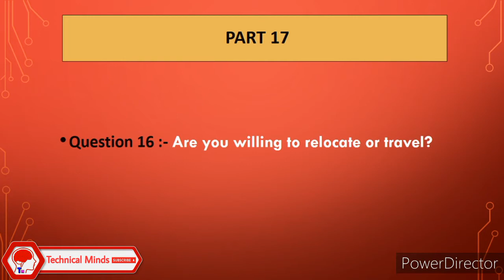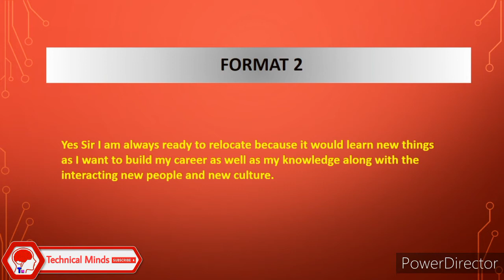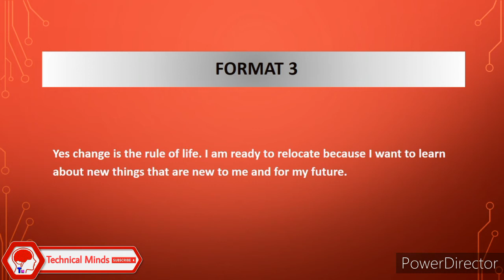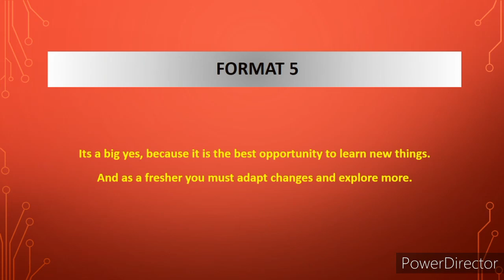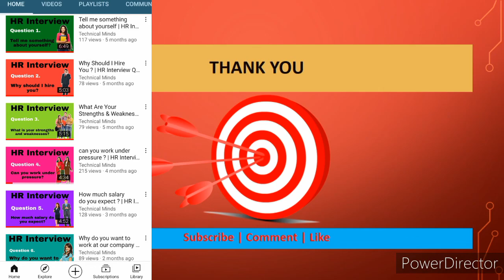HR interview question - Are you willing to relocate or travel | HR interview questions for freshers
HR interview question Are you willing to relocate or travel?
hr interview questions and answers for freshers
are you willing to relocate or travel answer
are you willing to relocate or travel for the job
are u willing to relocate or travel
are you willing to relocate
are you willing to relocate or travel for freshers
are you willing to relocate or travel - hr interview questions and answers

intro - 00:00
About Video - 00:06
My experience - 00:55
First answer  - 01:56
Second answer - 02:19
Third answer - 02:57
Forth answer - 03:32
Fifth answer - 03:53

► HR interview Series All Part

✅ C Project